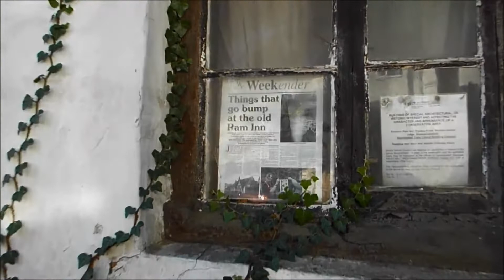Nejstrašidelnější dům Anglie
Dnes se podíváme na Anglický hostinec Ancient Ram Inn, který shodou okolností stojí na starém pohanském pohřebišti.

🔉 Nasadit sluchátka! Zhasnutí světel už je tvoje volba 🧐